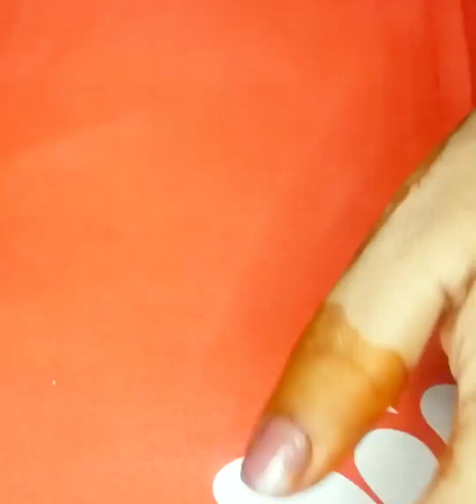mehndi designs back side, mehndi designs arabic, mehndi design simple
बहुत ही खूबसूरत स्टाइलिश मेहंदी डिजाइन |  आसान मेहंदी डिजाइन easy mehndi design beautiful stylish mehndi design | easy
आप किसी भी मौके के लिए सिंपल और अरेबिक मेहंदी बनाना चाहते हैं तो आप यह डिजाइन को ट्राई जरूर करें । भारतीय समाज में मेहंदी लगाना शुभ माना जाता है । मेहंदी सोलह श्रृंगार में एक है , जिसकी वजह से किसी भी शुभ काम से पहले महिलाएं अपने हाथों में मेहंदी जरूरी लगाती हैं । मेहंदी के बिना किसी भी स्त्री का श्रृंगार अधूरा माना जाता है , इसलिए मेंहदी महिलाओं के लिए काफी महत्वपूर्ण होती है । यही कारण है कि बात चाहे शादी की हो या फिर करवाचौथ जैसे स्पेशल दिन की , महिलाएं अपने हाथों और पैरों में अलग - अलग डिज़ाइन की मेहंदी जरूर लगाती
weddingmehndidesign

आकर्षक मेहंदी डिजाइन, यहां से मेहंदी लगाना ईस्टाट करें, तो इजी होगा मेहंदी लगाना
म्यूजिक क्रेडिट - यूट्यूब फ्री म्यूजिक